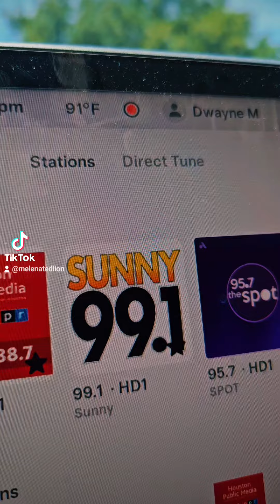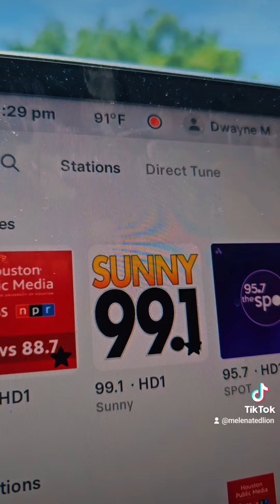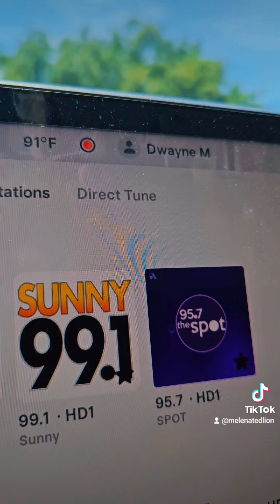12pm, and it's already 91F .Our economy is horrible ,we are in a depression be self sustainable !